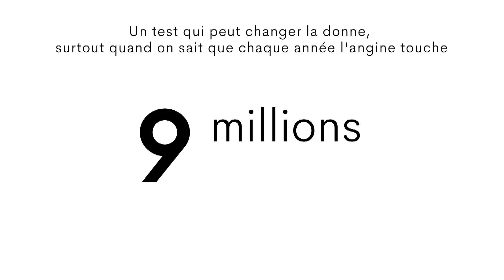Le test TROD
2020, 1er janvier 2020 c’est la date de disponibilité et de la prise en charge par la sécurité sociale du test TROD.

Le test TROD c’est quoi ?